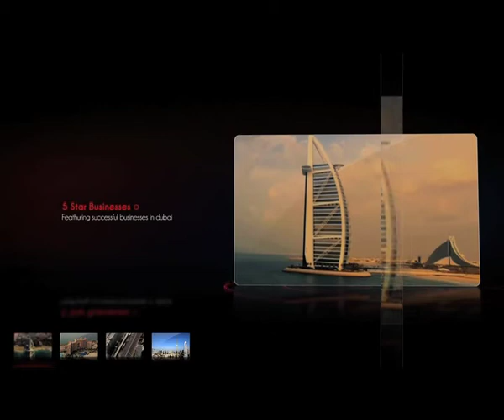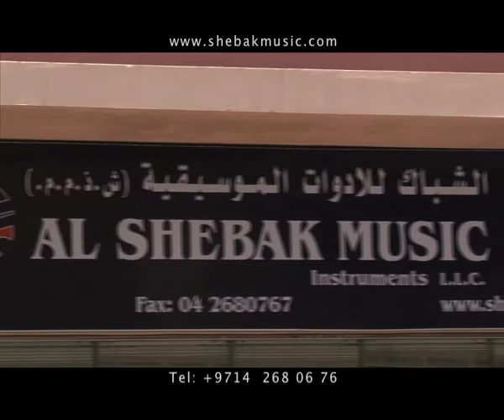AL Shebak Music Center, Video Presentation by Yannis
Al Shebak Music, Dubai 5 Star TV program
By Yannis Zand
Video Presentation
Managed by Mr. Fotouhi & Mohammadi